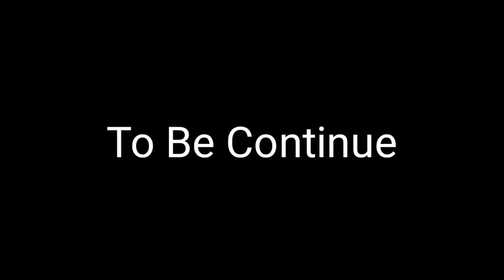A Kitten Who Is Desperate With It's Life. Episode.1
LUNA'S JOURNEY

Love
Lily Ivo